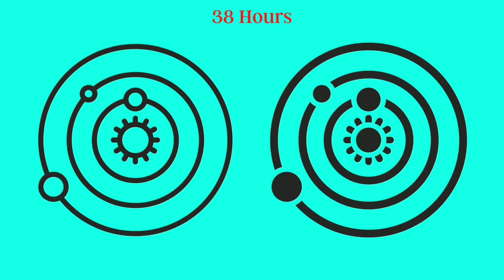इतना पानी इस ग्रह पर , धरती ना के बराबर।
About Video = In this video I have told that, Scientists have discovered a planet filled with water, which is also known as The Water World. This planet has been named (G J 1214b) Gliese 1214 b. This planet is one of the exoplanets present outside our solar system. This planet has been named The Water World because there is a lot of water on this planet.

Tags
g j 1214b
gj 1214b
exoplanet
gliese 1214b
gliese 1214b surface
gliese 1214b water
the waterworld planet
planet
water planet
universe
the water world planet
waterworld
water world planet
water world planet kya h
water world planet kon sa h
water world planet ka nam kya h
water world planet name
name water world planet
name of water world planet
pani wala grah
pani wala planet
pani wala planet?
water planet name
the water planet name
detect universe
facts
fact
youtube video
hindi facts
solar system
earth
viral video
viral videos
facts in hindi
the universe
facts video
educational video